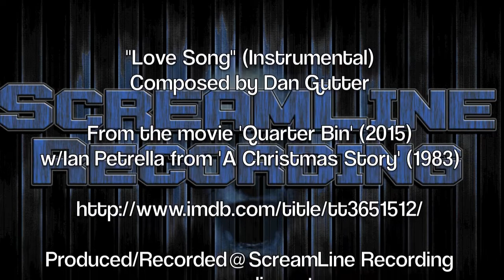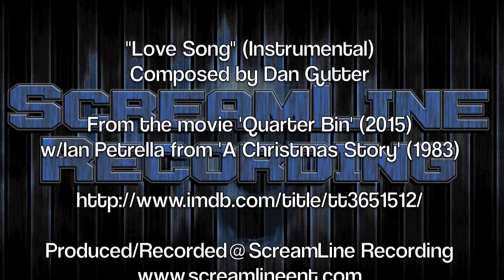Quarter Bin "Love Song"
"Love Song" (Instrumental)
Composed by Dan Gutter

Found @ 59:30

From the movie 'Quarter Bin' (2015)
w/Ian Petrella from 'A Christmas Story' (1983)